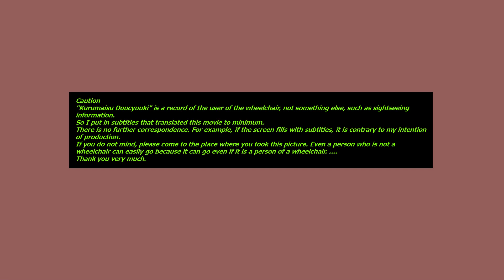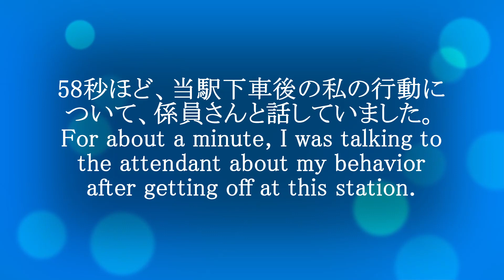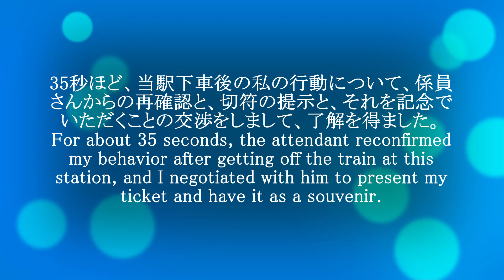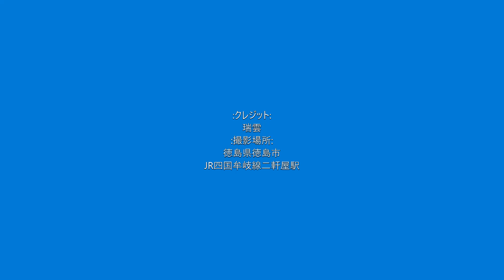車いす道中記徳島編 JR四国二軒屋駅 牟岐線阿南駅行き普通列車(4537D)下車 徳島県徳島市編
車いすで、2021年9月23日に、徳島県徳島市にある、JR四国の二軒屋駅にて、JR牟岐線の阿南駅行き普通列車(4537D)を下車したときのものです。

JR四国牟岐線阿南駅行き普通列車＝列車番号・・・4537D。車両番号・・・1508。

On September 23, 2021, I got off a regular train (4537D) bound for Anan Station on the JR Muki Line at JR Shikoku's Nikenya Station in Tokushima City, Tokushima Prefecture, in a wheelchair.

JR Shikoku Muki Line ordinary train bound for Anan Station = train number 4537D, car number 1508.